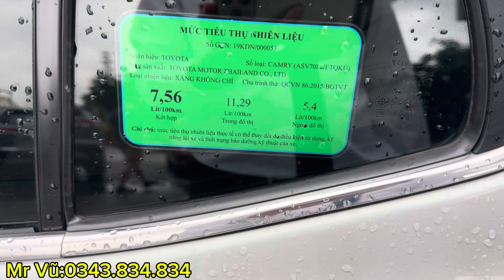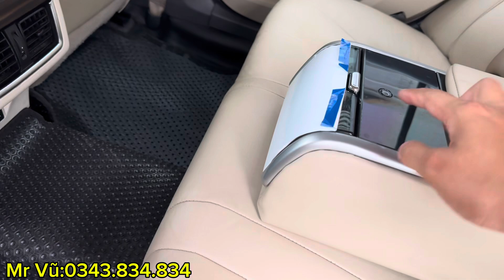Camry 2.5 Q sản xuất và đăng ký 2020 nhập Thái chào bán 980tr. HÀNG ĐỈNH MỚI VỀ